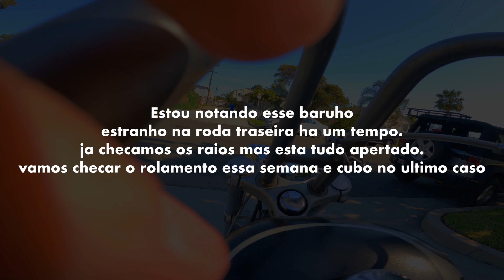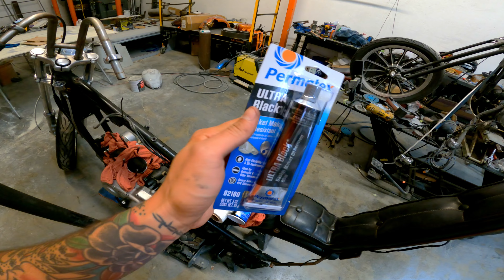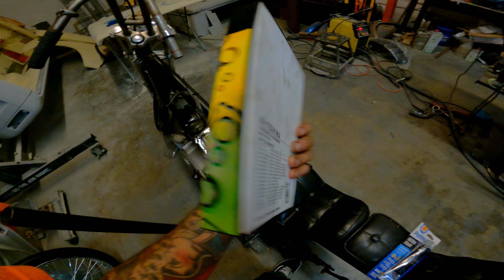Trocando as JUNTAS do Motor (Parte 1) | Ep.11 Bakteria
Chegou a hora de trabalhar na Bakteria e precisamos ser rápidos para deixá-la pronta até o Born Free! Mas vai dar tempo! hehe.

No episódio de hoje, fomos até a oficina do meu amigo TARGINO KUSTOMS (@TarginoKustoms) para obter algumas dicas com ele sobre o que fazer durante todo o trabalho que tive que fazer.

Está tudo ocorrendo bem, um pequeno contratempo com um parafuso do escapamento, mas já conseguimos resolver! Ufa.

Durante a semana, vou lançar um VÍDEO EXTRA com um Bate-Papo com o Targino na oficina, discutindo a cena kustom tanto nacional quanto aqui nos EUA. Talvez na quarta-feira cedinho para vocês ouvirem a caminho do trabalho, ou algo do tipo.

Acompanhe o Vídeo:
00:00 Introdução
00:19 No Vídeo de Hoje
03:14 Iniciando a Desmontagem
04:16 O PROBLEMA
05:09 Motor Desmontado
07:02 Segundo Dia
08:46 Descarbonização dos Pistões
10:25 Kit de Juntas James
12:17 Terceiro Dia
14:14 Parafuso Emperrado
15:47 Tempo Curto
17:04 Aluguel de Ferramentas
18:46 Dor de Cabeça
20:01 Parte 2 Próxima Semana